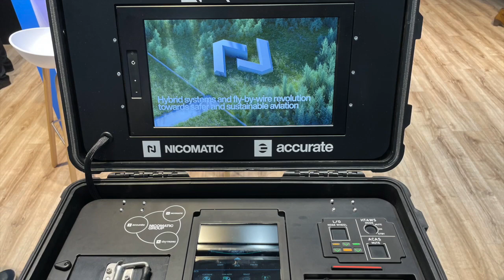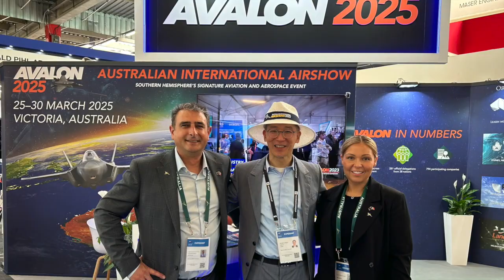2023 Paris Air Show 19-25 June 2023 by Ching 余@NICOMATIC Tokyo